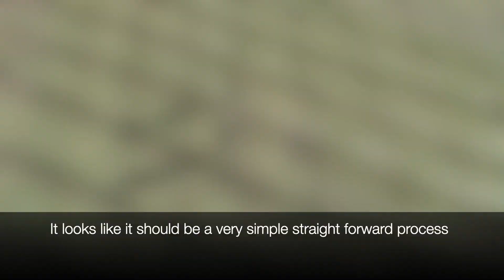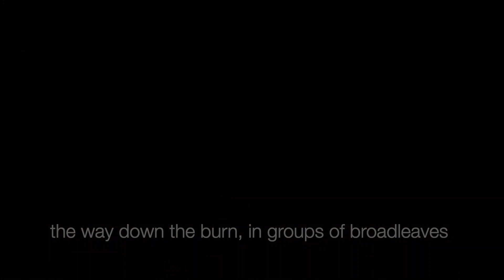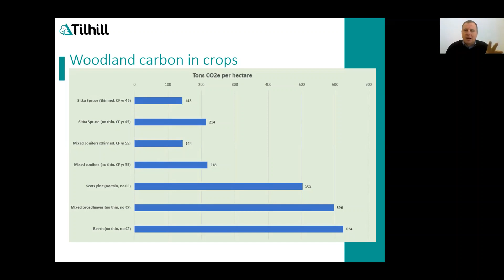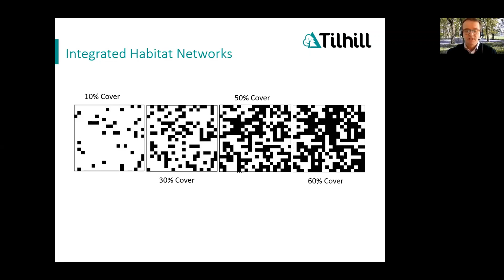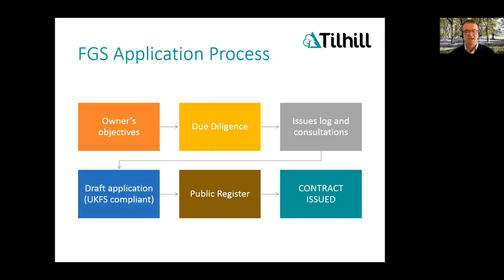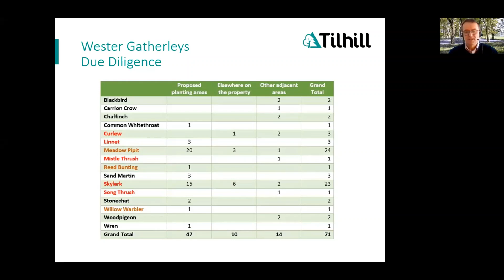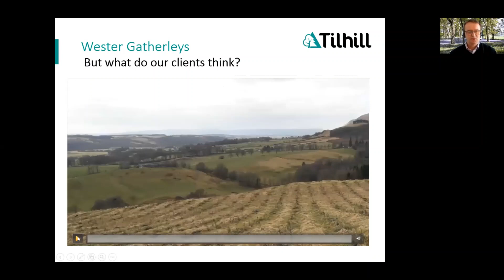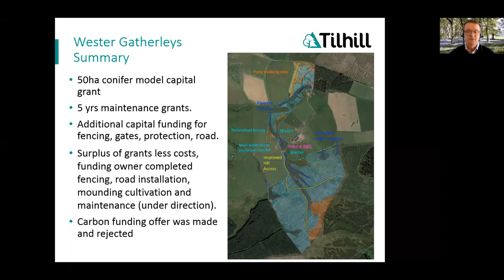Creating Woodlands for Cash, Carbon and Conservation in Scotland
The right tree in the right place at the right time.

Tilhill, the UK’s leading forestry management company will illustrate how farmers, landowners, and land agents in Scotland can generate an income from planting trees on their land through their latest online webinar.

The webinar chaired by Tim Liddon, Tilhill’s Forestry Director with over 40 years' experience in the forestry industry. Tilhill’s Forest managers will share presentations and walk landowners through their real-life case studies featuring on-site interviews from land-owning clients.

The webinar explores the many benefits that can be gained from owning trees. From grants, timber income, and enhancing biodiversity, through to carbon credits and their contribution to tackling climate change. All can bring them extra income.

Our professional chartered forest managers talk about creating woodland on what was previously potentially unproductive land.

 Tilhill’s Managers conduct interviews during the webinar entitled ‘Creating Woodland for Cash, Carbon and Conservation’ with Tilhill’s land-owning clients. Illustrating the benefits of planting the right tree, in the right place, at the right time including:
The landowner's objectives
Evaluating the land and farm potential
How agriculture can easily sit alongside tree planting
 The woodland creation opportunities and funding
The Environmental benefits of woodland creation

Calum Murray, a Senior Forest Manager based in North Scotland will start the session and share his wealth of knowledge. He has spent over twenty years as a forest manager with a leading role in developing the services Tilhill can offer in north-east Scotland for both existing and new clients in need of management, or landowners with new woodland creation projects of any scale. Calum will offer his professional advice to anyone who is looking to release the full potential of their woodland, farm or landholding.

Andrew Vaughan, Tilhill’s North Scotland Regional Manager will lead the final presentation and case study illustrating woodland management plan objectives. Andrew offers his broad experience of 34 years in forestry dealing in highly significant woodland creation projects and large-scale upland planting. He has been an examiner for the Institute of Chartered Foresters Professional Membership Entry and Assessment of Professional Competence levels since 2006.

Tilhill’s in-house Ecologist John Gallagher answers attendees questions on the benefits of tree planting for the environment; now and in the future, including water protection, riparian zones, wildlife, flora and fauna and general diversity.  John is joined by David McCulloch, Head of CarbonStore to answer any carbon related questions.

Tim Liddon, Tilhill’s Forestry Director said: “This webinar will offer a great way to share our many years of knowledge and expertise with farmers and landowners with the aim of helping them to gain real insight from those who have already tapped into the social, economical, and environmental benefits of woodland creation.”